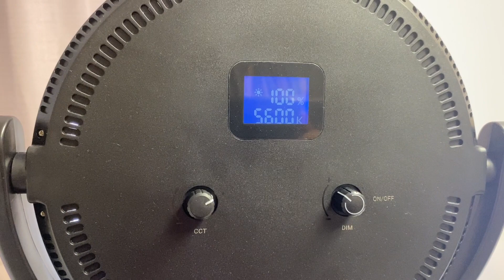Review and Demo of the Key Light Streaming Lights for Social Media & Influencer Video & Photography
Pros and Cons to the lights I've been using exclusively! Review of the Key Light Streaming Lights for video recording with placeholder for your phone!